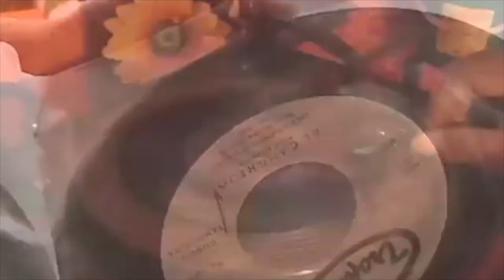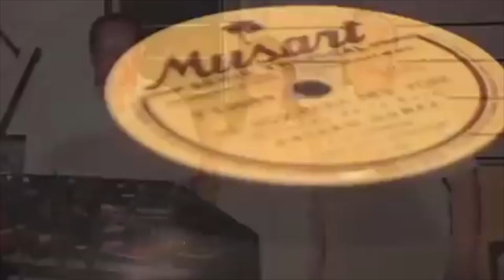Homenaje Sr. Enrique Lara ""SONIDO MARACAIBO""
COMO UN PEQUEÑO HOMENAJE CON CARIÑO, ADMIRACION Y RESPETO A UNO DE LOS MAS GRANDES SONIDOS DE TODOS LOS TIEMPOS, SONIDO MARACAIBO, Col. RAMOS MILLAN.
UNA DISCULPA A LA FAMILIA Y SEGUIDORES, POR LO PRONTO NO TENGO LA VERSION  DE: Crescencio Salcedo QUE MENCIONA DON ENRIQUE, PERO LES DEJO ESTA DE LA ORQ  ECOS DE CARTAGENA con CRESCENCIO CAMACHO.
DESDE LA Col. PRO-HOGAR EL ARCHY SONIDO "MISERIA"